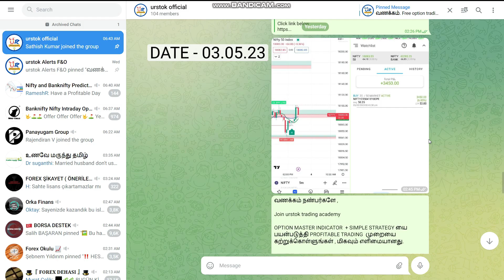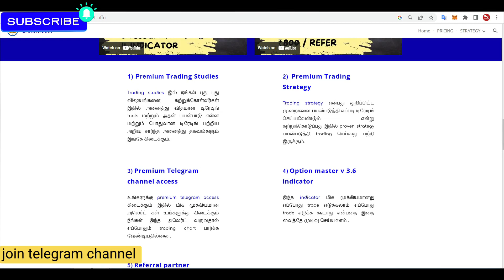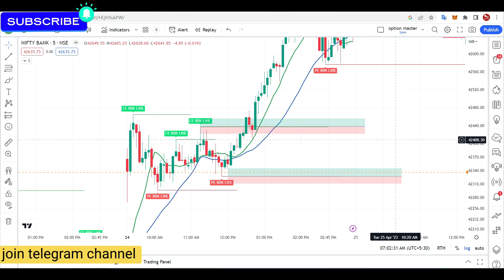OPTION TRADING EARNING ₹7650 TAMIL | Simple strategy Tamil explained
வணக்கம் .

கிழே உள்ள LINK அழுத்தி urstok trading academy ல் சேர்ந்து கொள்ளுங்கள்  Strategy மற்றும் option trading indicator பெற்றுக் கொள்ளுங்கள்.

Stock market is subject to Market Risk. Past performance is not a guarantee of future performance. There is risk of loss in trading and investment in market including equity, derivatives, commodity and currency. I am not SEBI registered.The information provided here is for education purposes only.I will not be responsible for any of your profit/loss with this channel suggestions.